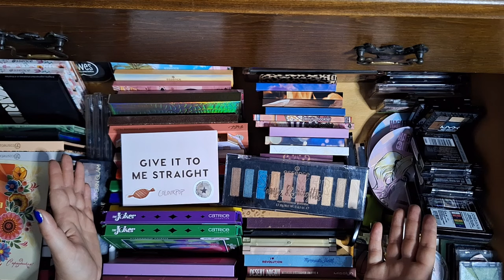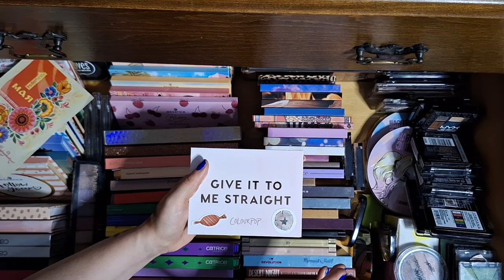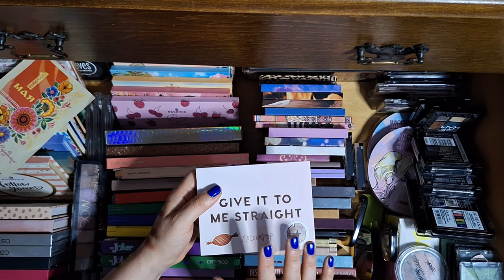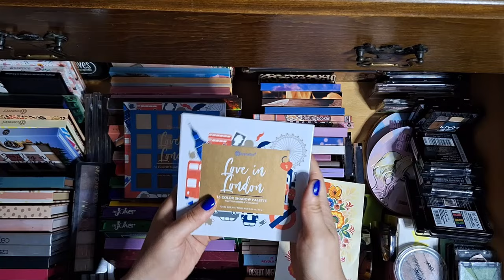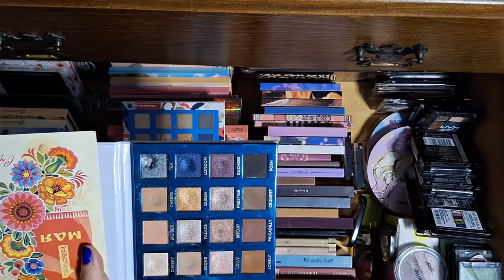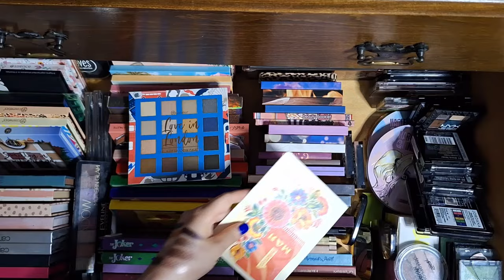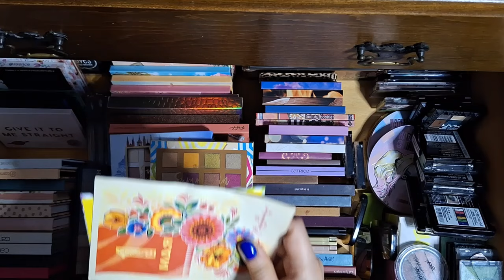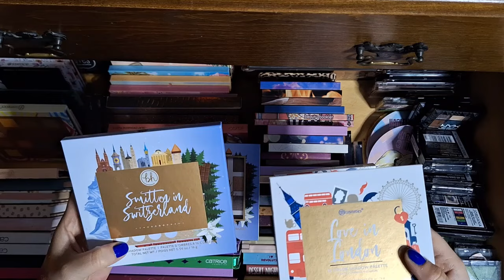Коллекция палеток теней Болталка Свотчи Часть 5